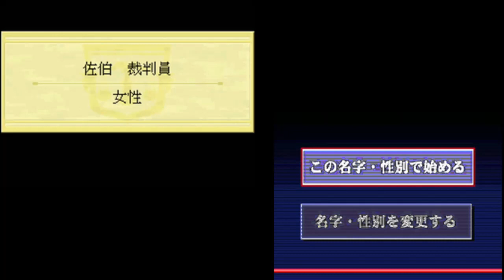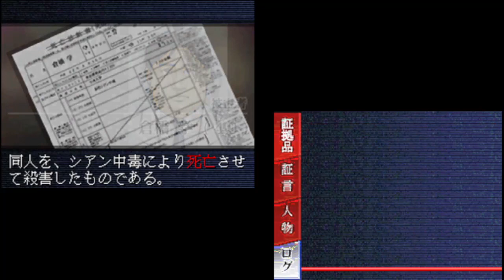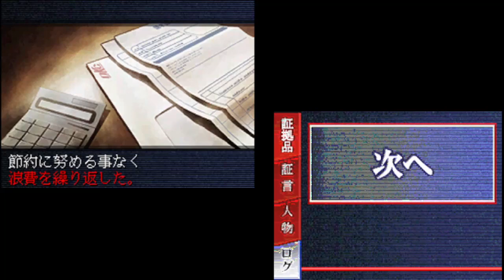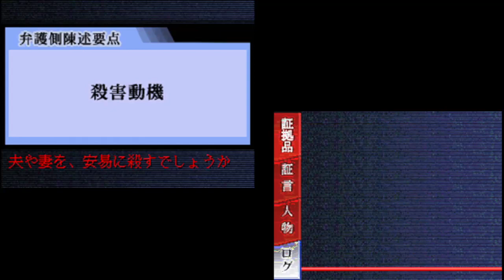【女性実況】有罪無罪【Part10】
※以前part10としてUPした分が、間違えてpart9のものでした。
なのでこちらが本当のpart10です。
part11はこのあと１時間後に再UPしますがそちらは変わらずです。
コメントくださった方々、本当に申し訳ありません…

でも今、part11見直したんですけど、11から見ても問題ない感じでしたね。
ちょうど事件の概要から話してくれていたので。
今後気を付けます。

DSソフト、有罪×無罪です。
裁判員として事件の真相を突き詰めるちょっと斬新な視点。
推理ゲームだそうですよ。